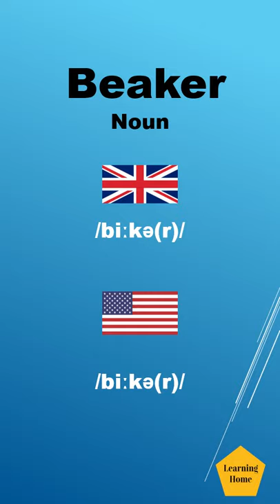Beaker meaning pronunciation and synonyms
Beaker meaning pronunciation and synonyms. If you are looking for topics, this tutorial may offer solutions:

Pronunciation of Beaker,
Meaning of Beaker,
what is Beaker,
Beaker pronunciation,
Beaker meaning,
Beaker example,
synonyms of Beaker,
Antonyms of Beaker,
British English pronunciation of Beaker,
American English pronunciation of Beaker,
Meaning of Beaker in Hindi

LearningHomeEngLan, English Words daily, English words with meaning in Hindi, Advanced English Vocabulary, Pronunciation practice, English words pronunciation practice British, English words pronunciation practice American